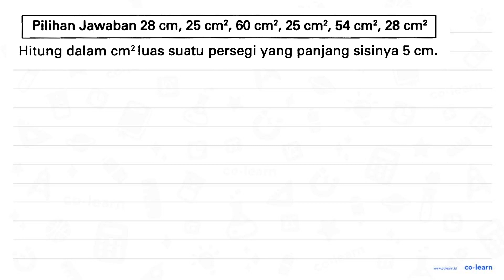Pilihan Jawaban 28 cm, 25 cm?, 60 cm?, 25 cm?, 54 cm?, 28 cm? Hitung dalam cm? luas suatu persegi...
Pilihan Jawaban 28 cm, 25 cm?, 60 cm?, 25 cm?, 54 cm?, 28 cm? Hitung dalam cm? luas suatu persegi yang panjang sisinya 5 cm.

00:00 : Bedah Soal
01:00 : Konsep, rumus dan pengertian Persegi (Luas dan Keliling)
01:18 : Langkah penyelesaian soal
-1:55 : Jawaban akhir
00:25 : Penutup